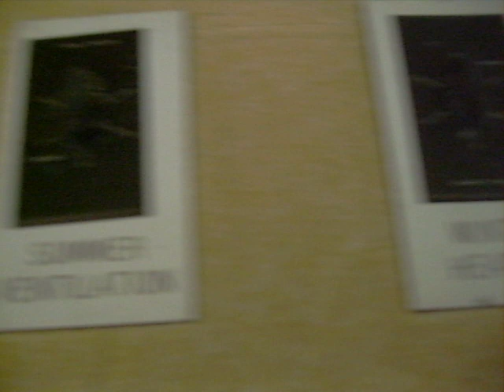PTL / Heritage USA: 22 Years Later- 6/26/09- Vid #12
I was stunned to find a few buildings on the old Heritage USA site that I do not even remember. The first buiding in the video is completely hidden from view, but is only a short walk from where the Upper Room is located. In fact, all of the buildings in this video were completely obstructed by trees and vegetation. I have no recollection of these buildings whatsoever, but, it's likely I used some of them, as I did visit and stay at the campsite during an August 1982 visit to Heritage USA.

All the buildings in this video were obviously camping area bath houses, but, as you can see, they have been nearly completely destroyed by vandals.

I was surprised to find that in two of the bath houses, one of the large wall mirrors in each was completely intact. The vandals somehow either overlooked them or grew bored with breaking the mirrors.

Please continue on with the next video.